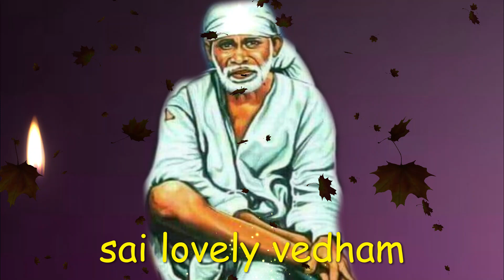வரம் | saibaba | shirdi saibaba advice in tamil | sai motivation